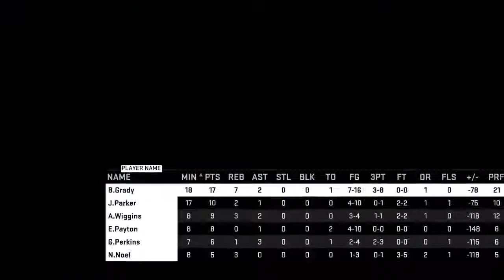Rising Star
NBA 2K15